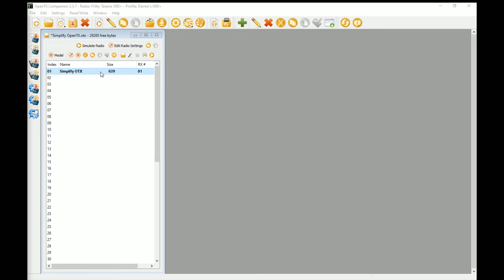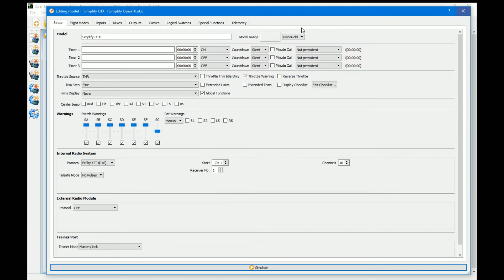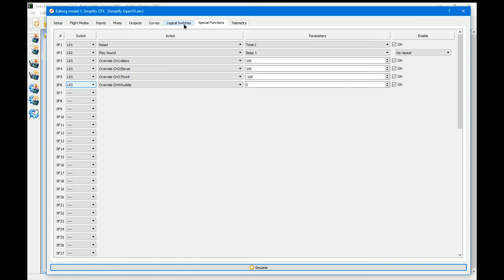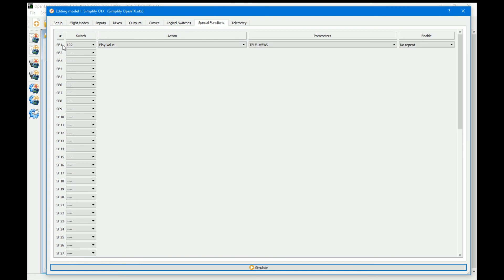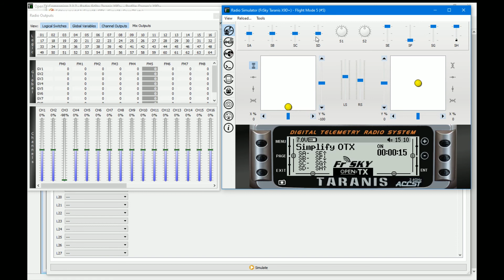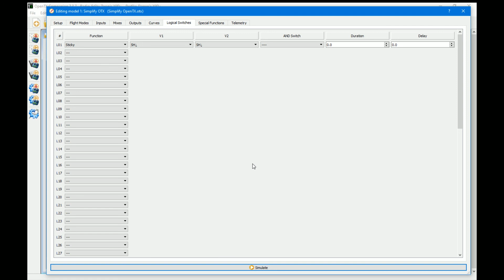OpenTX Logical Switches: Edge, Timer, & Sticky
In this Simplify OpenTX video, we are looking at more logical switches. Today we look at how Edge, Timer, and Sticky work. Like the other videos, there are short examples for each logical switch type.

Contents
00:00 Introduction
00:38 The Edge switch
08:00 The Timer logical switch
11:59 The Sticky switch
13:02 Conclusion

In this series we try to Simplify OpenTX. We look at an aspect of it and break it down in to its base parts. Hopefully this helps shallow the learning curve for this powerful transmitter firmware. If there is an aspect of OpenTX you would like to know more about.

There are more tutorials on my web You can also join like-minded people at the Fixed Wing RC Rebels group on Facebook.

If you found the video useful, I'd appreciate a thumbs up.